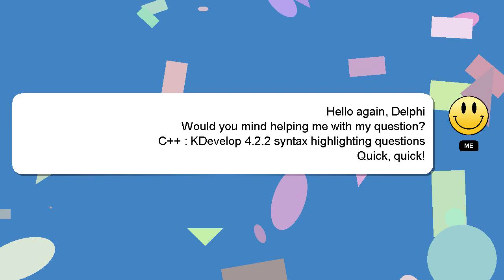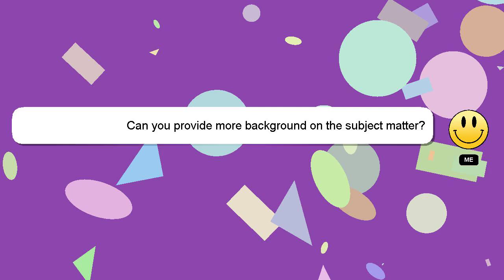C++ : KDevelop 4.2.2 syntax highlighting questions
: C++ questions highlighting syntax KDevelop 4.2.2